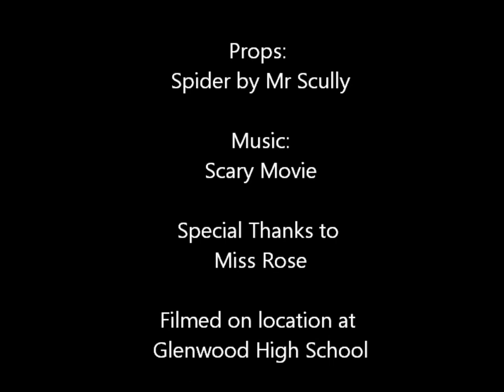Attack of the Killer Zombie Spider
Chris and Damien are the stars of their very own stop motion animation. This has been created for their assignment in Year 9. They are students in the Support Unit at Glenwood High School.